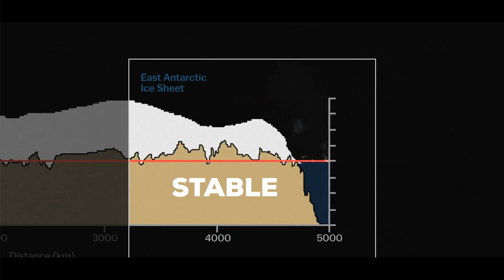Thwaites Glacier | نهر ثويتس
Thwaites Glacier, also known as the Doomsday Glacier, is an extensive and vast Antarctic glacier flowing into Pine Island Bay, part of the Amundsen Sea, east of Mount Murphy, on the Walgreen Coast of Marie Byrd Land. Its surface speeds exceed 2 kilometers per year near its grounding line.